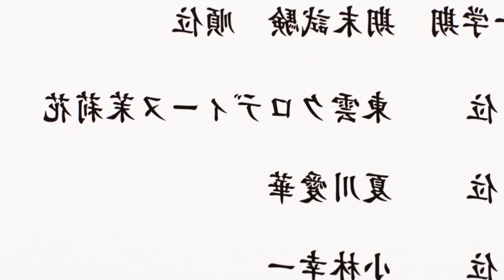⭐ FUE RECHAZADO PERO AHORA TIENE UN HAREM ⭐YUMEMIRU DANSHI | CAPITULO 4 | RESUMEN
SINOPSIS:  El estudiante de instituto Wataru Sajõ está enamorado de su bella compañera de clase Aika Natsukawa. Aika lo encuentra inaguantable, él sigue soñando con un amor recíproco y sigue acercándose a Aika. Un día, Wataru se despierta de este "ensoñamiento" y deja de intentar ser cercano a Aika... Lo cuál deja a Aika contrariada.